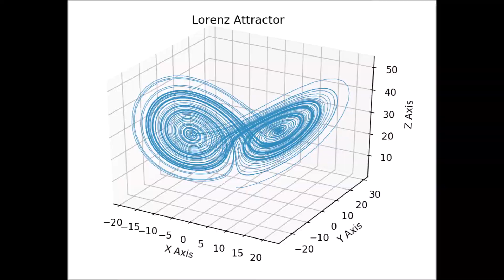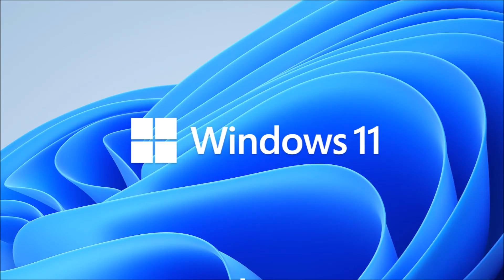GEREKSİZ 6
̶İ̶H̶T̶İ̶Y̶A̶Ç̶